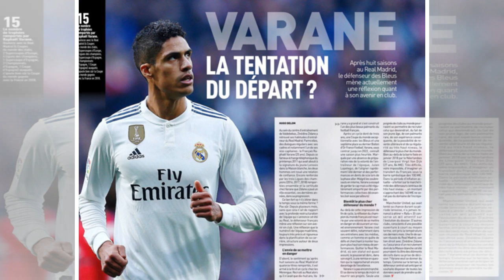ManUtd News - Report – Man Utd front-runners to sign £171million playmaker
Manchester United have been linked with Atletico Madrid star Antoine Griezmann in the past and once again, the French international is in the lime light. According to Sport, the World Cup winning star is looking to leave the Rojiblancos, a year after signing a new contract with them. The Spanish source have mentioned that Manchester United are front-runners to sign the Les Bleus playmaker, who will turn 28 tomorrow. Another renowned source in the form of AS have also claimed Man United could be ...